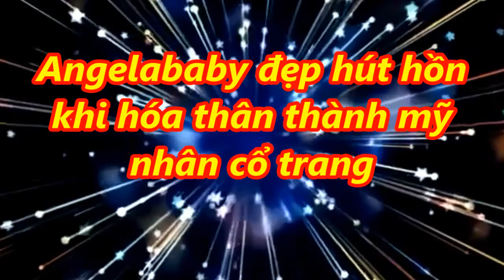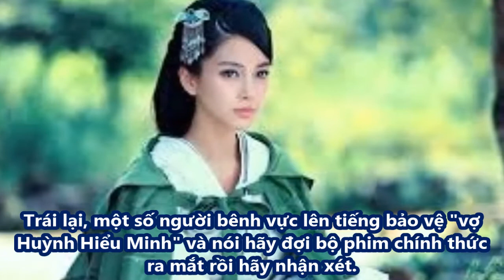Angelababy đẹp hút hồn khi hóa thân thành mỹ nhân cổ trang - [Tin Việt 24h]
Angelababy đẹp hút hồn khi hóa thân thành mỹ nhân cổ trang